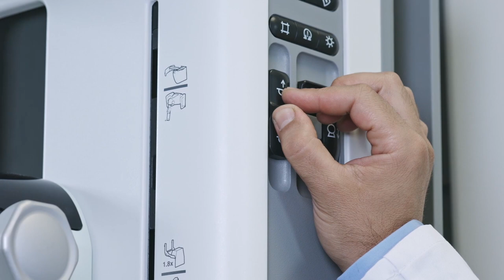Quirónsalud, ahora en Alicante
El Centro Médico Quirónsalud Alicante está orientado al cuidado de la salud entendida como prevención, diagnóstico, tratamiento y educación sanitaria del paciente. Un centro hospitalario digital de última generación, concertado con las principales compañías de seguros y la vocación de ofrecer una atención integral, individualizada y de calidad en busca del bienestar de paciente y de sus familiares.